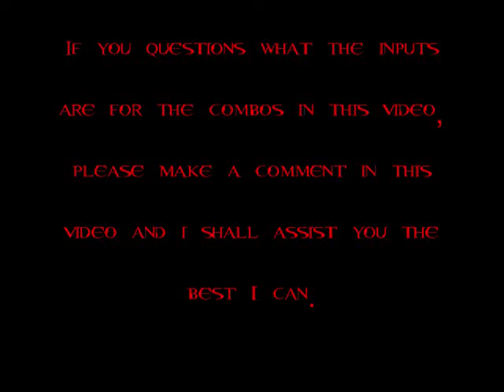SCV Raphael-Cervantes Combo Vid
I am looking forward to getting an HD PVR or wut ever its called, i recorded this video with my 10megapixel camera.